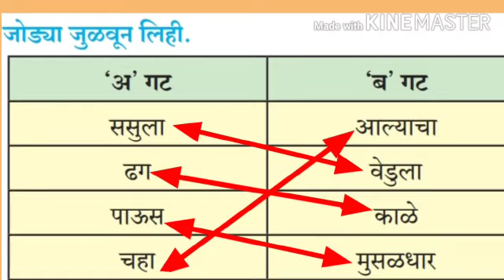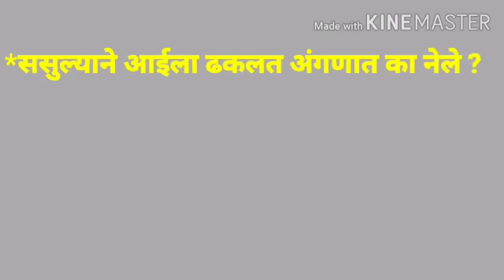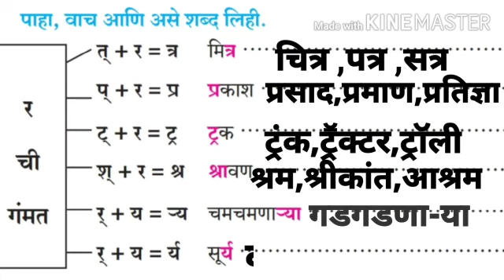पाऊसफुले (वर्गकार्य) इयत्ता - दुसरी ( मराठी )